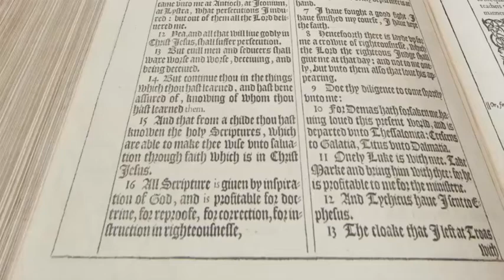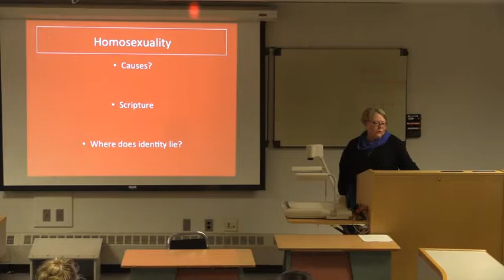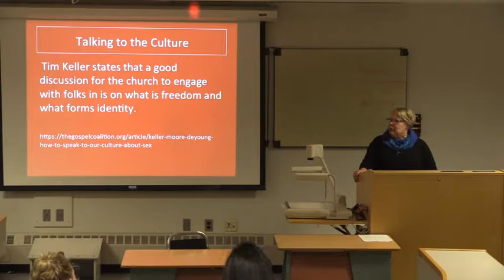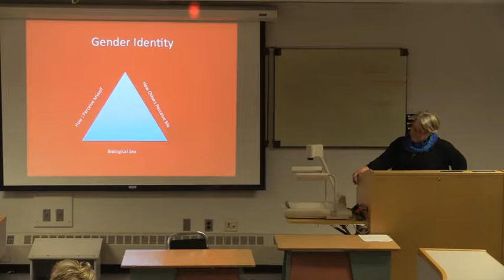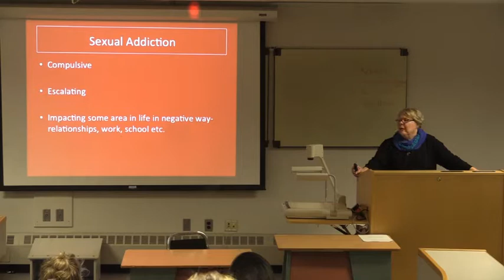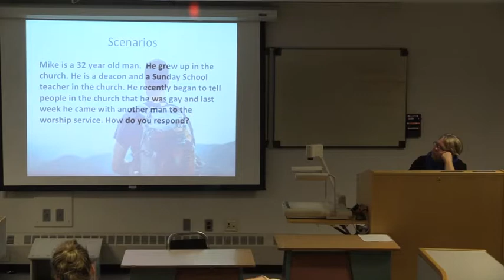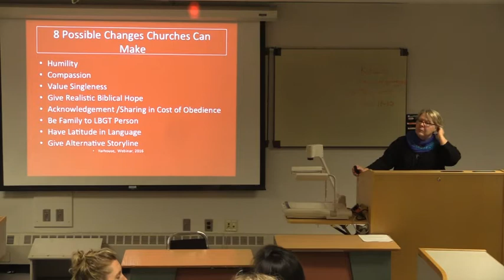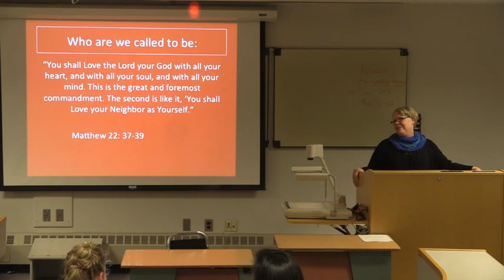Carolyn Sinclair - Sexuality and Theology - Part 2